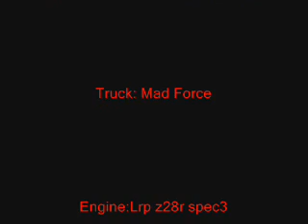Killer Power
My mad force with lrp engine and my new pro-line rims and tires!